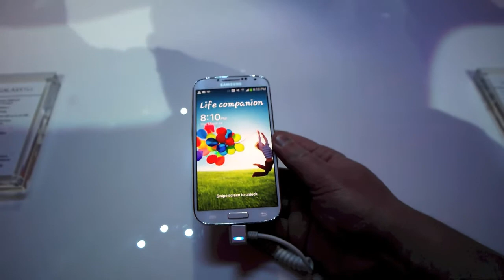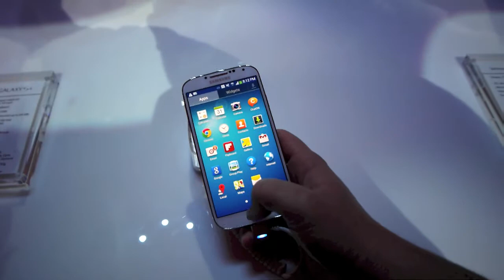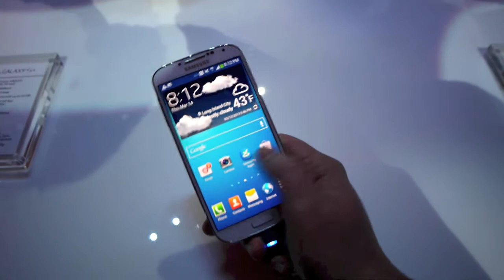Samsung Galaxy S4 Hands On (Deutsch)